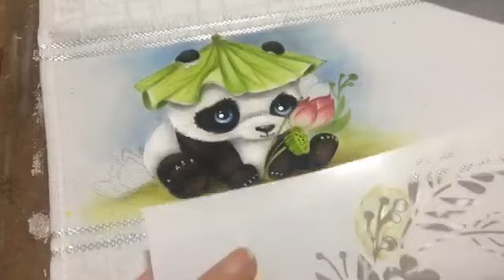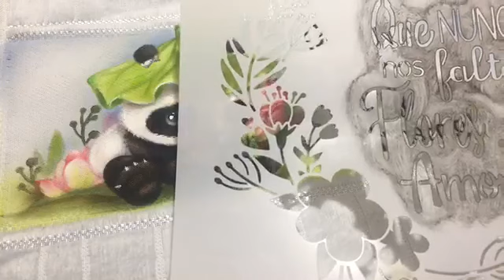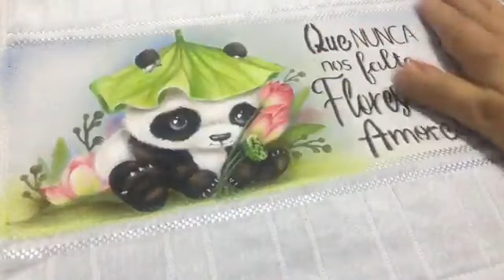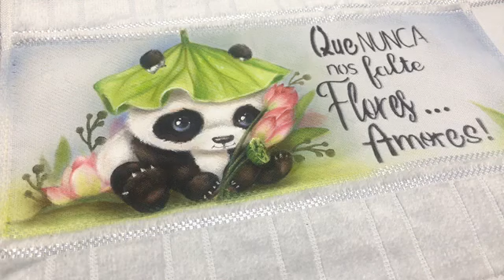Vamos pintar pandinhas? Tintas Acrilex e pincéis Condor. 🎨💗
Live na minha página do face Rose Ferreira Art's (está travando em algumas partes, pois a internet não colaborou muito...rsrs) o risco vcs encontram no meu instagram @rose.ferreira.arts.
Obrigada á todos pelo carinho!!!